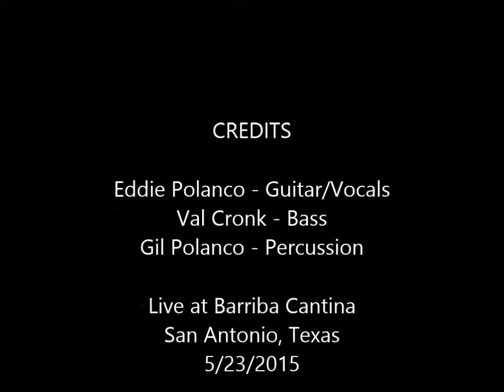Whiplash performed by Eddie & The Allniters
The Allniters (stripped down version) performing Whiplash at Barriba Canta in San Antonio, Texas.